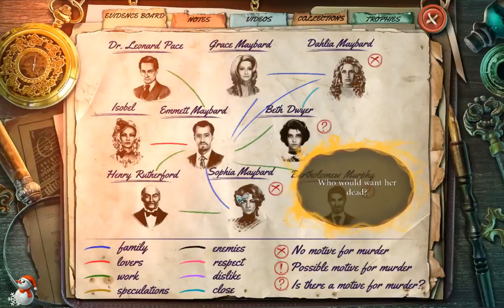Cursed Cases: Murder at the Maybard Estate Collectors Edition - ЧАСТЬ 3 (ЗАВЕЩАНИЕ)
В своем доме был убит Эмметт Мэйбард. Опасность грозит и другим членам этой семьи. И кто этот грозный призрак, преследующий Вас в каждой комнате огромного особняка? Вам предстоит расследовать это дело и вытащить на свет всех скелеты, запрятанные в шкафах.